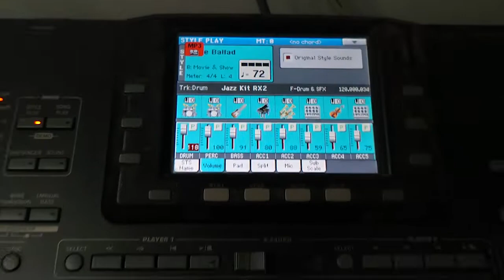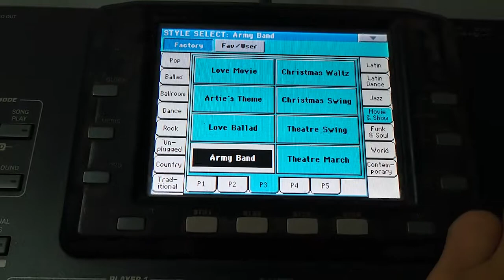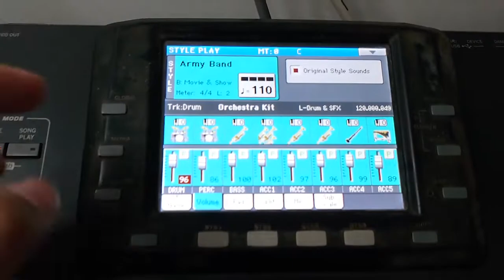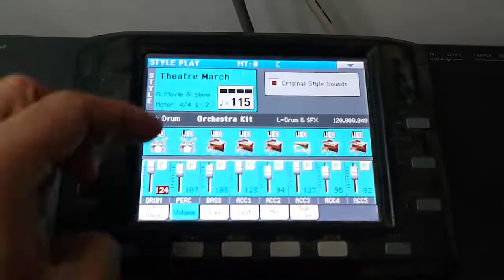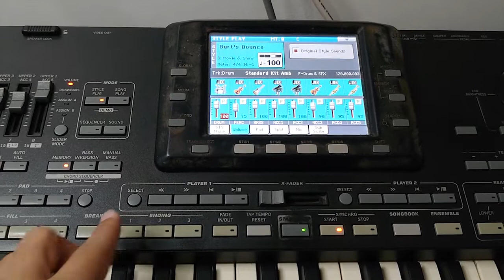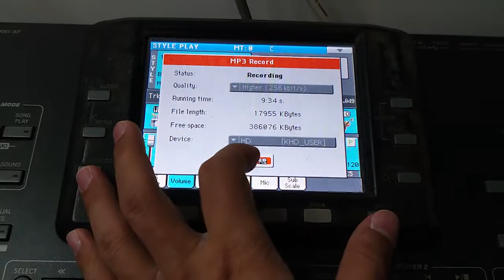Korg pa3x - Movie & Show - Live Record | Part 3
Korg pa3x Movie & Show Styles Live Record

Love Movie
Artie's Theme
Love Ballad
Army Band
Christmas Waltz
Christmas Swing
Theatre Swing
Theatre March
Burt's Bounce
Weird Movie

style preset korg pa3x
style factory korg pa3x
Styles demo korg pa3x